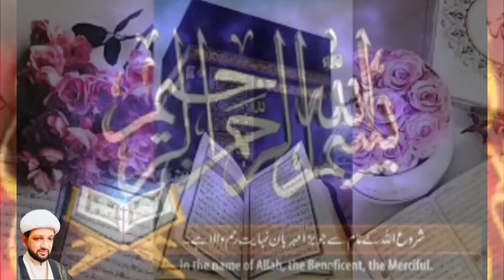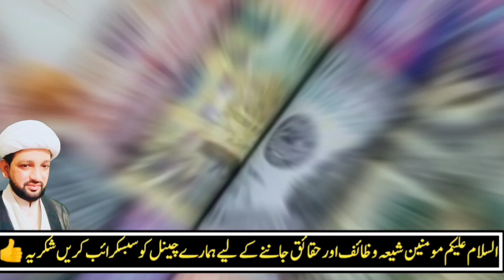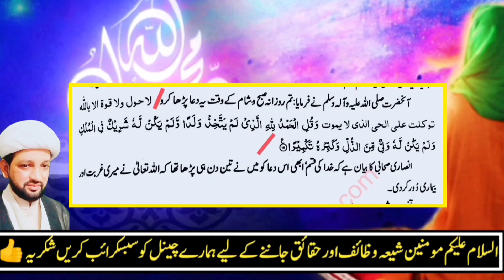Tangdasti door karne ka wazifa | rizq mn barkat ka mujarrib wazifa|qarz se nijat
نبی کریم ص کا بتایا ہوا طاقتور وظیفہ جسکی برکت سے آپ رزق سے مالامال ہو جائیں اور کروڑوں کے قرض سے چھٹکارا مل جائے گا ان شاءاللہ
آپ سے گزارش ہے ہمارے چینل کو سبسکرائب کریں اور ویڈیو کو ضرور شئیر کریں شکریہ سلامت رھیں

tang dasti door karne ka wazifa
rizq ki tangi door karne ka wazifa
rizq mn barkat ka wazifa
qarz se nijat ka wazifa
powerful wazifa for qarz
mushkilat ka hal ka wazifa
tamam mushkilat ka wazifa
mushkilat se nijat ka wazifa
mushkil hal karne ka wazifa
mushkilat ka hal wazifa
wazifa sa tamam mushkilat ka hal
mushkilat ka hal k liye dua
tamam mushkilat ka hal
wazifa for any hajat
wazifa for All problem's